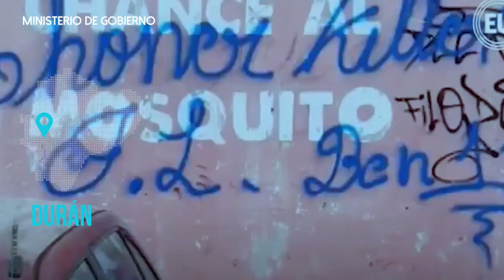CombateAlDelito | Varios operativos a escala nacional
La última semana, a escala nacional, la Policía Nacional ha ejecutado acciones que derivaron en la desarticulación de bandas narcodelictivas y de delincuencia común, involucradas en secuestro y sicariato. Incautó más de 5 toneladas de droga.